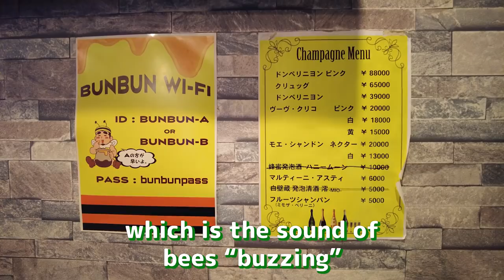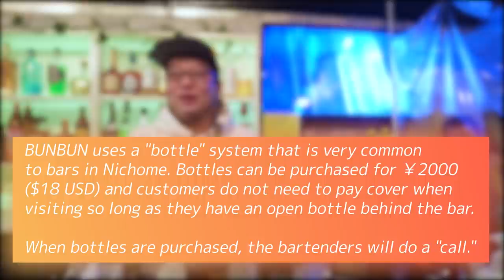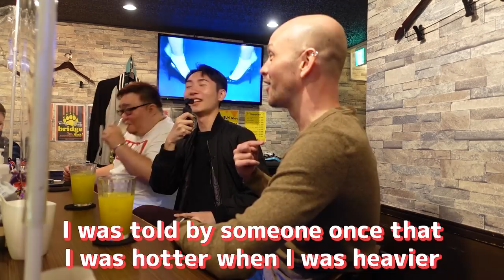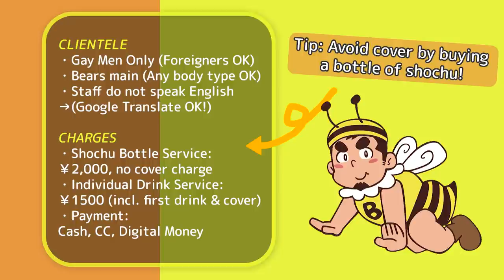Visiting a GAY BEAR Bar in Tokyo｜We Were Told to Gain Weight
Finally, we adventure out into the unknown to answer the burning question: What is the Bear community like in Japan? Come with us down to BUNBUN in Shinjuku Nichome, where we meet a group of Bears and ask them a bunch of inappropriate questions ;)

・Address: #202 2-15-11 Shinjuku, Shinjuku-ku 160-0022, Tokyo, JAPAN
・住所：〒160-0022 新宿区新宿2-15-11 信田ビル202号
CLIENTELE
・Gay Men Only (Foreigners OK)
・Bears main (Any body type OK)
・Staff do not speak English
→ (Moco-san is happy to try if you have a translation app with you)
CHARGES
・Shochu Bottle Service:
￥2,000, no cover charge
・Individual Drink Service:
￥1500 (includes first drink & cover → drinks are ￥800 each after)
・Payment:
Cash, Credit Cards, Digital Money (Apple Pay, Suica, Pasmo, etc.)

♥Music
・Wayne Jones - Brain Trust
・Pocket Sound - Bo-tto Hidamari
・BGM DOVA - ちょっとおでかけ

♥Art♥
・Ending Background by PrincessSailorComet